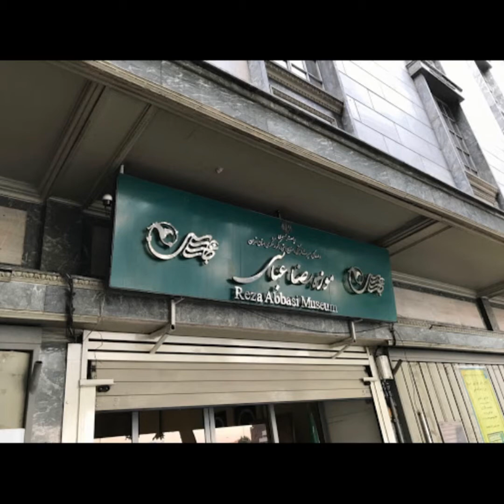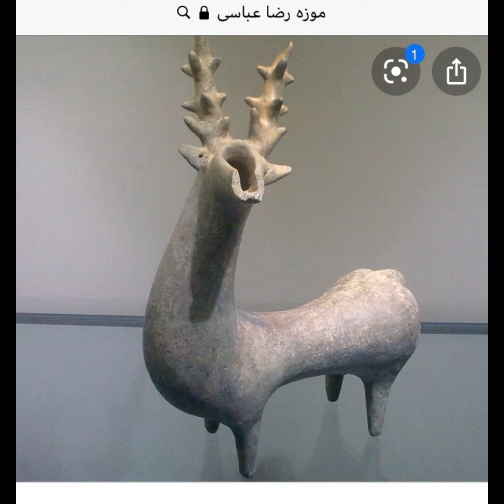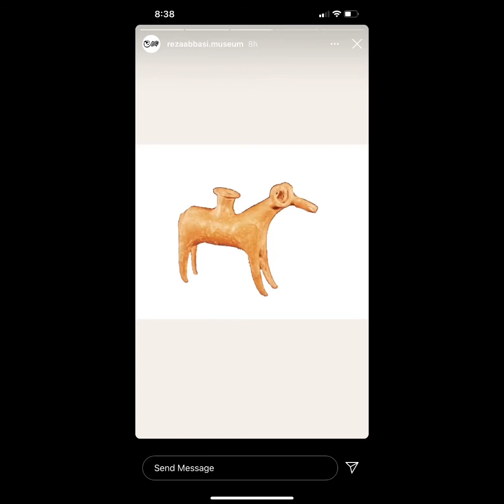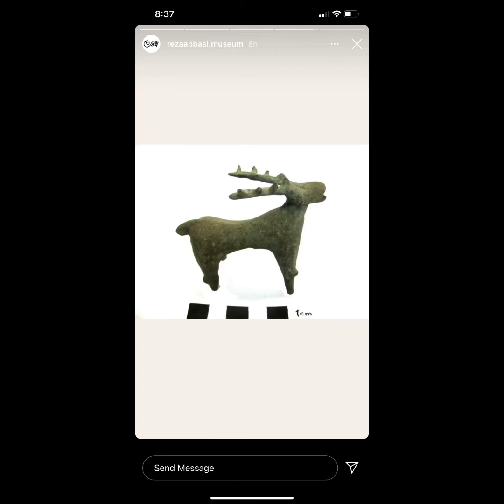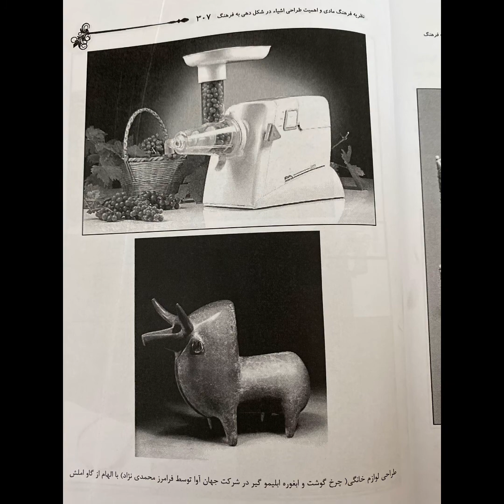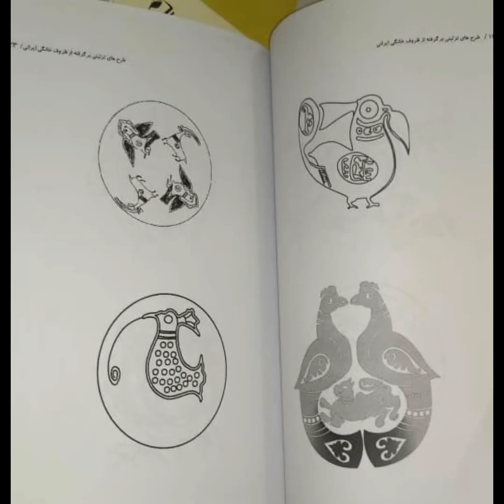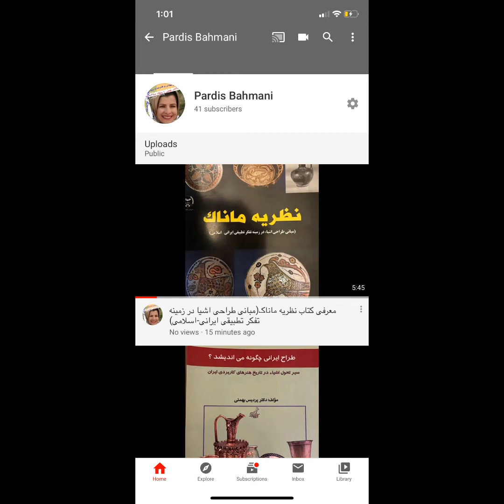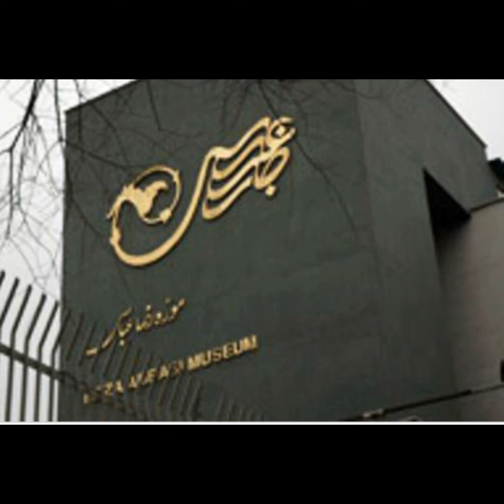معرفی موزه رضا عباسیRezaabbasi museum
در راستای معرفی هنر و فرهنگ ایران در این ویدیو به معرفی موزه رضا عباسی در خیابان شریعتی تهران ، تاریخچه و موسس آن و نیز معرفی تالارها و برخی آثار این موزه از جمله اشیا و ظروف قبل از اسلام، دوره اسلامی و تالارهای خوشنویسی و نگارگری پرداخته می شود.